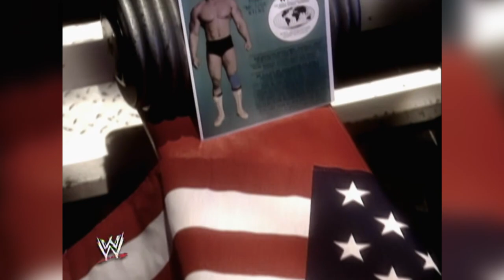Tony Atlas: WWE Hall of Fame Video Package [Class of 2006]